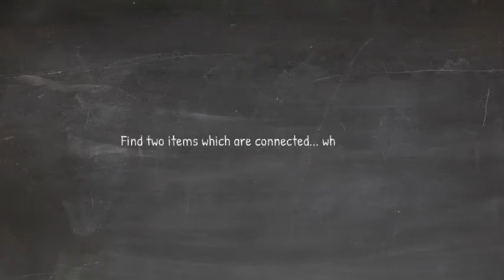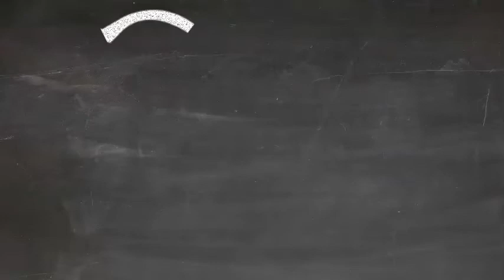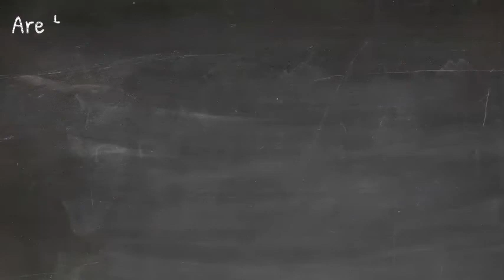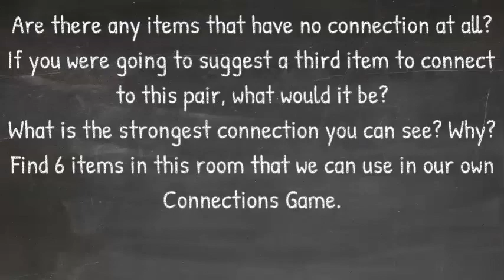What's the connection? Clip 3... A P4C (Philosophy for Children) Thinking Game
Students develop critical and creative thinking in this quick What's the Connection (P4C) game.

Pause the video on the thinking question, and ask students to share their ideas. Continue watching the clip to the end for a range of follow-up questions that parents, teachers and home educators can use to deepen student thinking and develop the discussion.